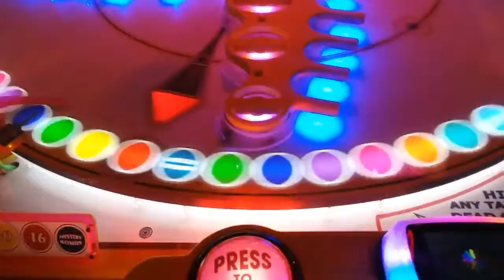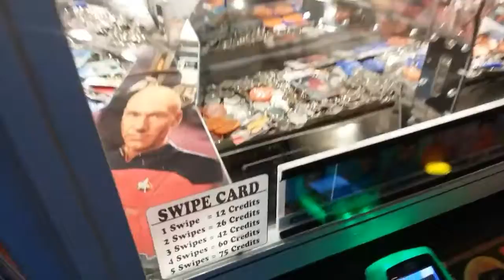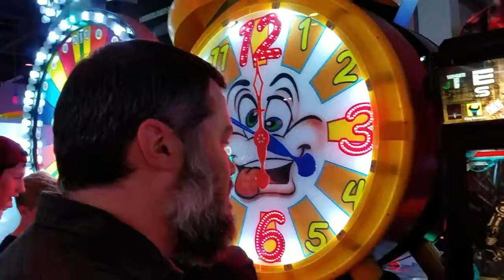D&B: Random Games For Random People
I love my peoples! Thank you all for spending so much time playing together and having fun!

May we continue to find new and cheap ways to spend time together.